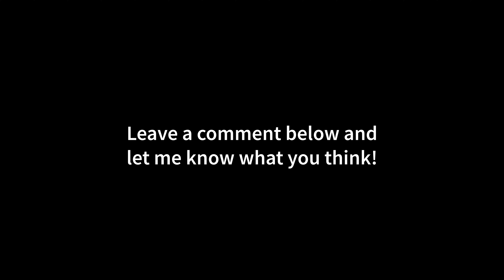►Grand Theft Auto The Trilogy Definitive Edition: Vice City in 8K | RTX 3090 | Ultra Graphics | DLSS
MY BENCHMARK SETUP:

CPU: Ryzen 7 5800X
CPU-WATERCOOLER:
RAM: 32GB
Mainboard:
Power Supply:
Mouse:
Mousepad:
Keyboard:
Headset:
My Ultrawide Gaming Monitor:
My Office Monitor
My 4K OLED HDR TV:

MY RECORDING/STREAMING PC:

CPU: 3900X
RAM:
Mainboard:
Capture Card:

Grand Theft Auto: The Trilogy – The Definitive Edition is a 2021 compilation of three action-adventure games in the Grand Theft Auto series: Grand Theft Auto III (2001), Grand Theft Auto: Vice City (2002), and Grand Theft Auto: San Andreas (2004). It was developed by Grove Street Games[a] and published by Rockstar Games. All three games are remastered, with visual enhancements and gameplay upgrades. The games feature different protagonists and locations within the same continuity: Grand Theft Auto III follows silent protagonist Claude in Liberty City; Vice City, set in 1986, features ex-mobster Tommy Vercetti in the titular Vice City; and San Andreas follows gangster Carl "CJ" Johnson within the fictional state of San Andreas in 1992.